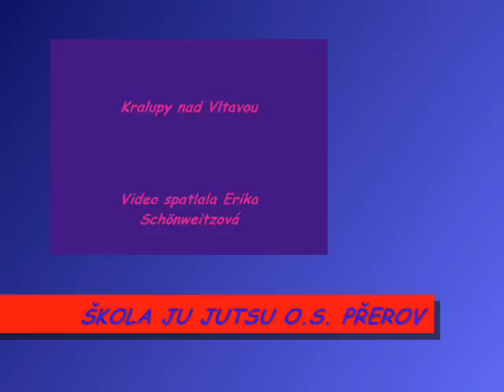Seminář v Přerově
ŠKOLA JU JUTSU O.S PŘEROV
seminář v přerově (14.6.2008) pod vedením renshi
Petra Hermanna- 4. Dan Ju jutsu
Foto: p. Frömel